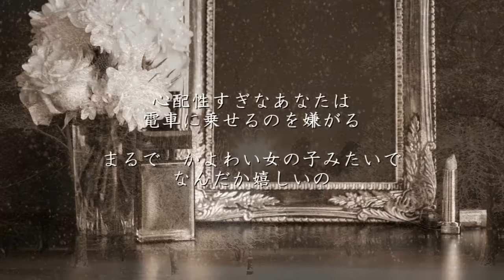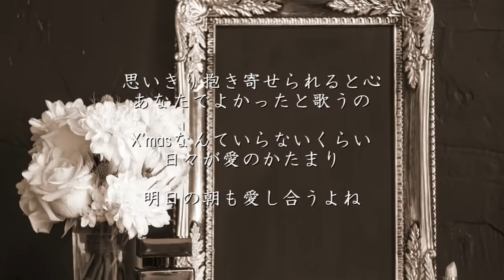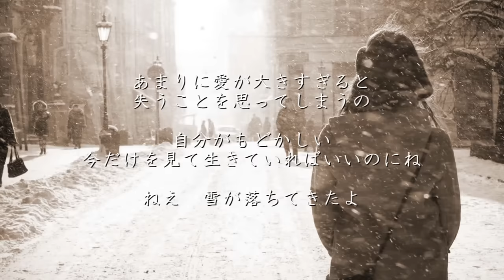愛のかたまり - KinKi Kids（フル）